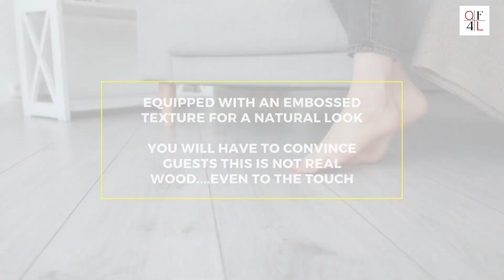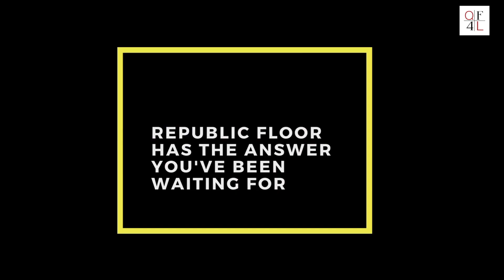Republic Floors MALTA ISLANDS Waterproof Laminate (WATERPROOF FLOOR)